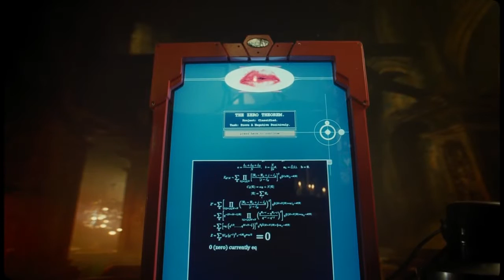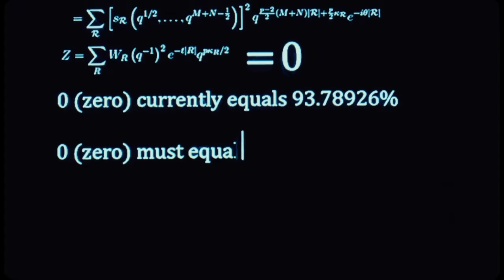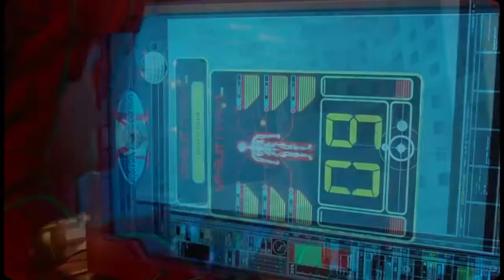t.A.T.u - Новая Модель Maks Divine Mix [fanclip]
Audio: t.A.T.u - Новая Модель Maks Divine Mix
Video: "Теорема Зеро"/"The Zero Theorem" (2013)
Clip: Alex Gabriel